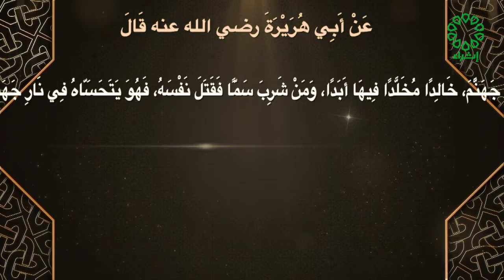صحيح مسلم تاريخ الحلقة 26 11 2022